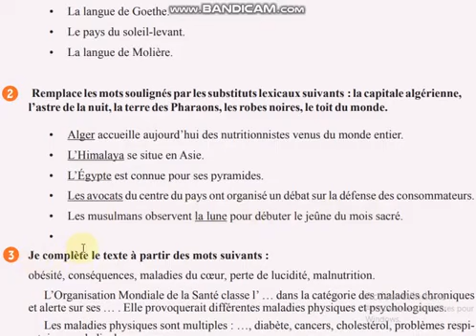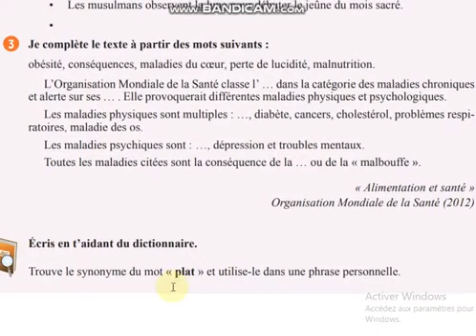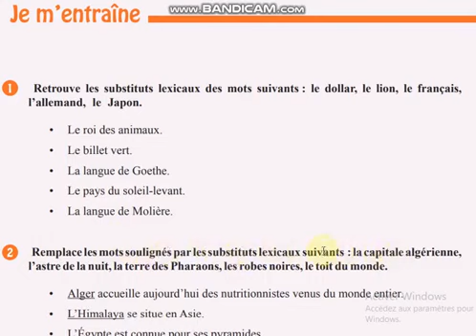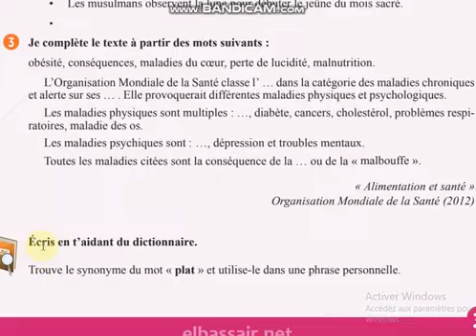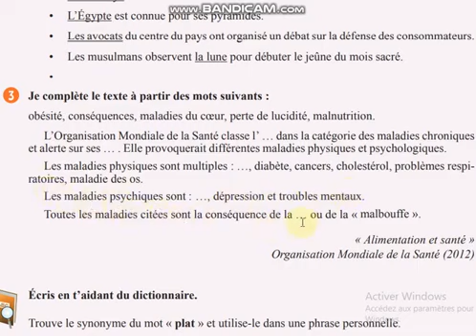الفرنسية للأولى متوسط، ترجمت لوفي بقوقل المترجم للصفحة 39